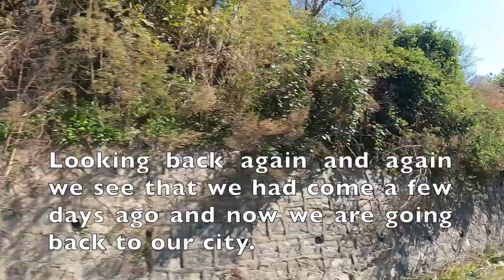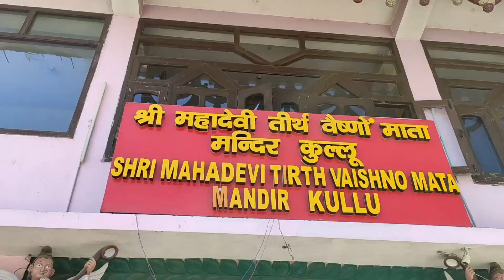Manali Trip: Manali Se Wapasi , Ya ManaliJate Samay Beas Nadi Kinare Jarur Ruke .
Manali Trip: Manali Se Wapasi , Ya Manali Jate Samay Beas Nadi Kinare Jarur Ruke .
Ek Tu Hai Ek Mai Hun Aur Ek Nadi Ka Kinara Hai. river Vyas River Himachal Pradesh
Enjoy The Beauty of Beas River